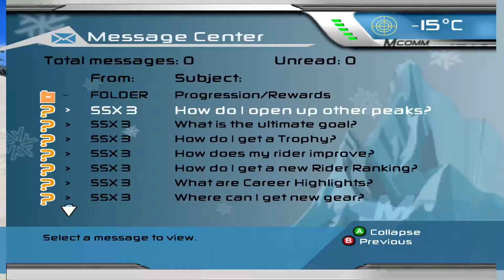SSX3 [1 | Snow Jam Race]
This is one of my all time favorite games, so its going up there.